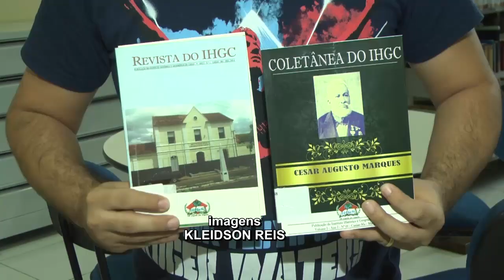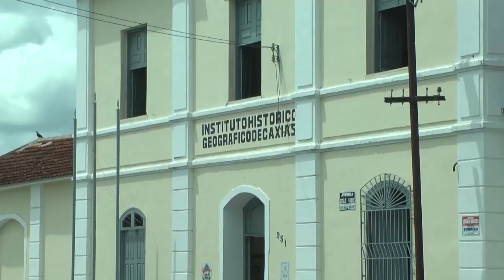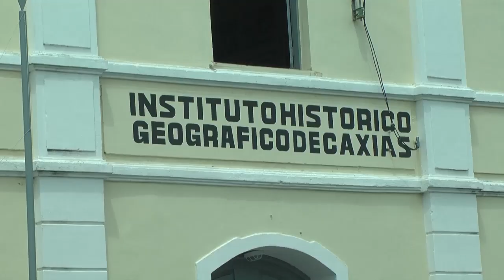IHGC se prepara para celebrar aniversário de 15 anos de atuação